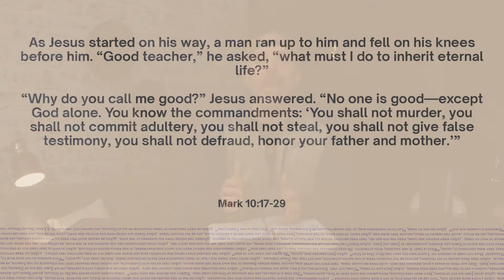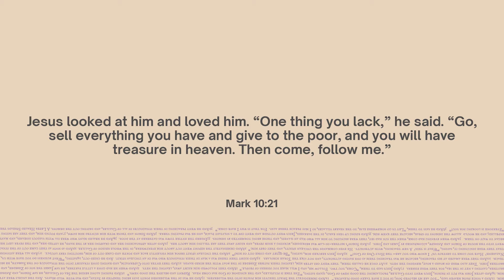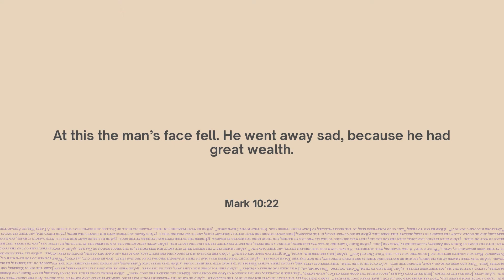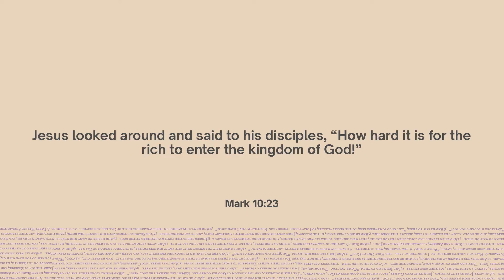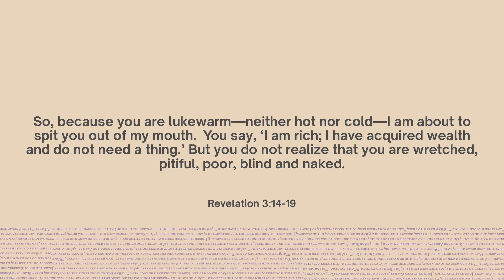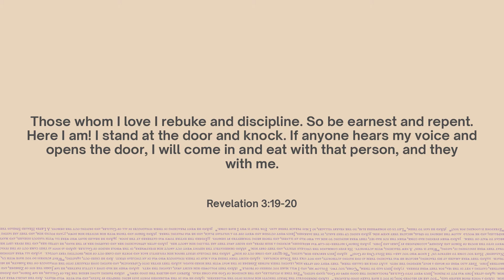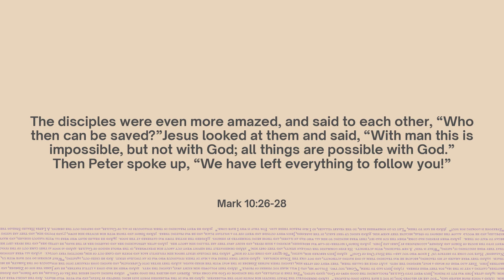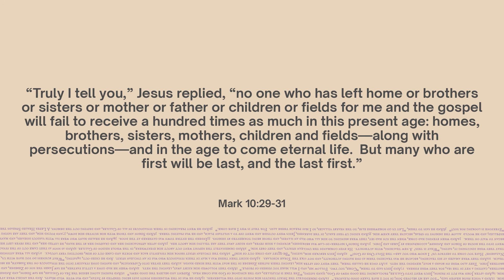Different (Week 6) - Message Only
Please let us know how we can serve you.

Lifepointe Church is a place where God meets people who are far from perfect. That means everyone is welcome, no matter where they are on their spiritual journey.

We would love to have you visit at one of our three locations: North Raleigh, Cary, and Wake Forrest.